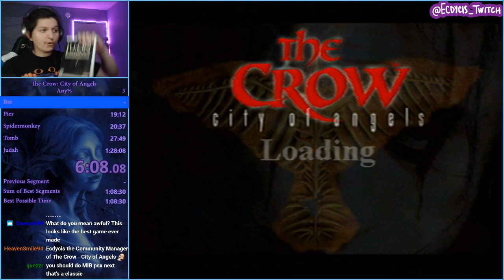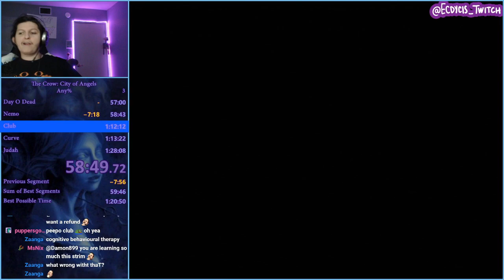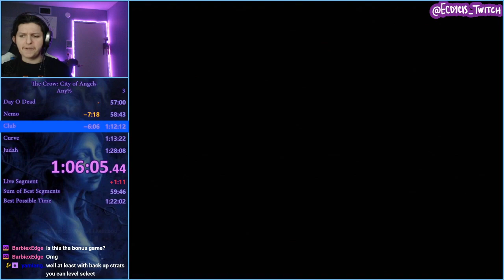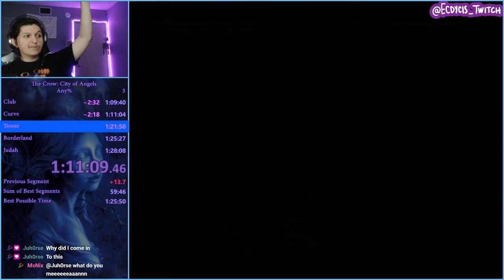The Crow: City of Angels is Somehow The WORST Speedrun I've Ever Completed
Please read this description to answer any questions. We managed to obtain a PB in this game of 1:24:16

1. The only way to continue in this game is to use a continue code. There are no lives and if you die you die, since this is an issue on the games difficulty usage of proper continue codes can be considered allowed. Meaning if we reach a level in the game we would be permitted to continue from that point given you'd be losing time to the code entering and loads+time lost to death

2. The long necks aren't mandatory and are an easter egg in the game. They provide no benefit and actually hinder the run since you'll need to quit the game and deactivate it before you play "The Tower" since this can actually crash your game on official hardware. There is also a stickman mode which is also funny

3. This game is probably one of the worst I've ever played and it constantly makes me laugh with the awful dialogues and weird gimmicks. So much of the games timesave is hoping to god you can manage to keep a gun and that enemies choose to not block.

4. Time starts on New Game select and ends on the final boss hit